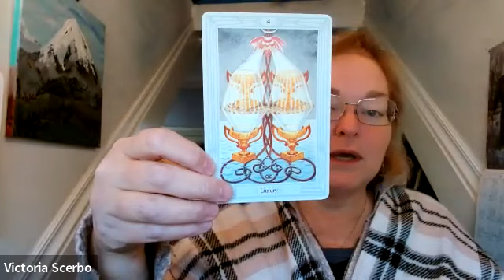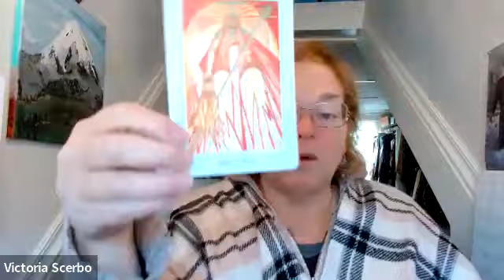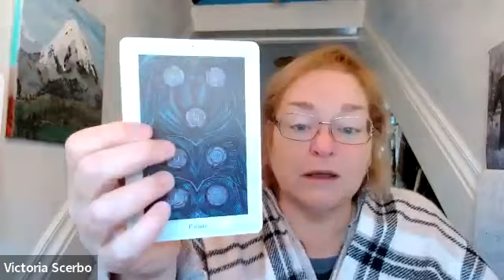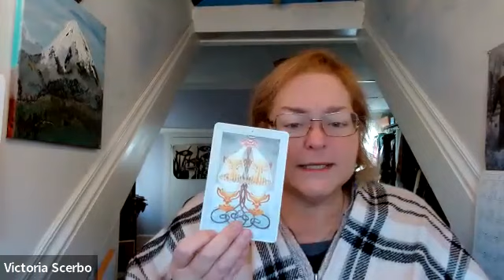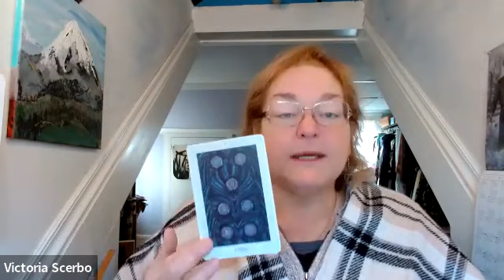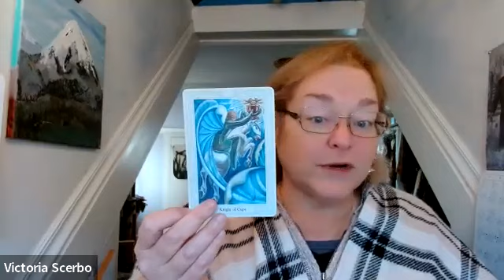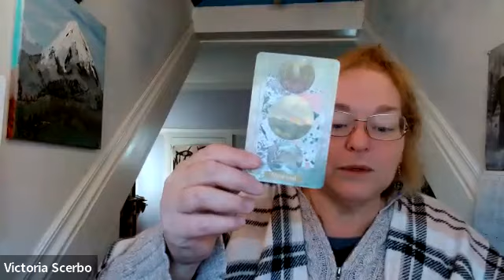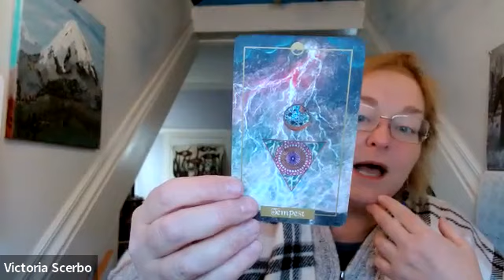Tarot reading for the Solstice Season: the Next 3 months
A look at the next 3 months, Winter in the Northern Hemisphere / Summer Solstice in the Southern Hemisphere. Using the Thoth Deck for this reading along with a pull from the Illuminated Earth Oracle.